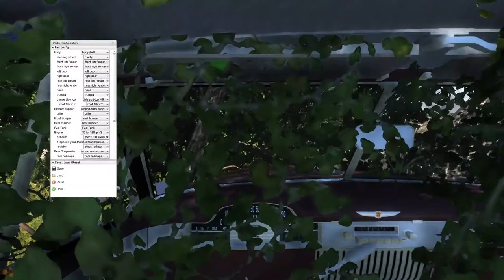Than You Want Realistic Car Crashing Physics Game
I don't know if you want some Realistic Car Crash Physics Game!!! aren't related, but I want them now that I'm on this goddamn channel that only has 388 subscribers.

Note: I presently tried to new edit app called "Wondershare Filmora" I am already new to editing but also editing in a new app mistakes can happened that's why there is effect like old video from the 40s are 50s in 80% of the this video sorry! even through no is going to watch it for EVEN 2 MINUTES!.

TEN WAYS TO TELL ABOUT THIS CHANNEL
hate, disgusted, shameful, bad, sucks, Irrelevant, uninterested, dispassionate, disappointment and sad for me.